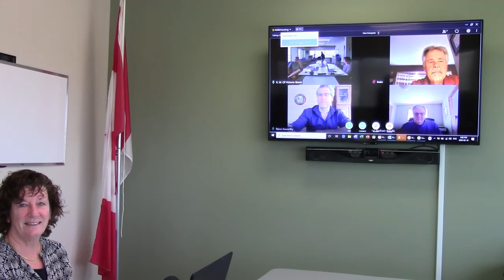May 19, 2020 Council Mtg